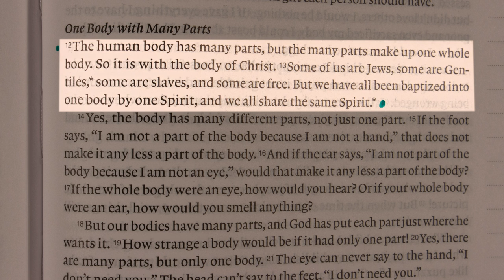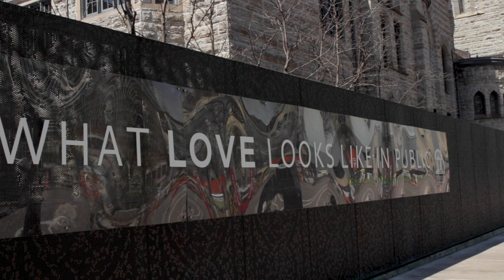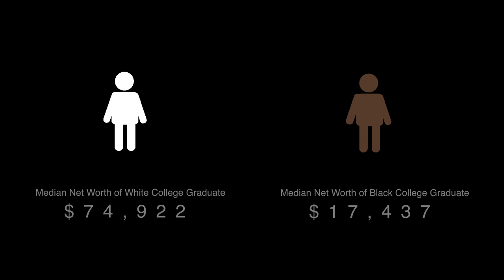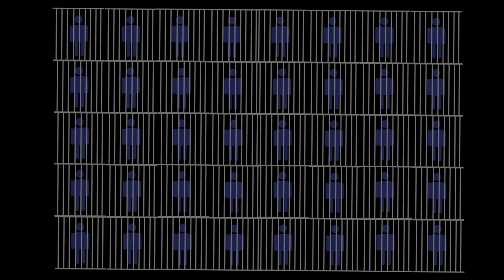Church Diversity | a documentary (FINAL)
What happens when an extremely white man sets out to seek answers to questions related to church diversity? Find out by watching this short documentary!

This was a film that I made for my senior capstone project to complete my Missional Ministries degree at Bethel University in St. Paul, MN. It was a lot of fun and through the process of creating this film, I learned a lot about church diversity and diversity in the US. I also learned a lot about my own interests in videography.

Lot's of my b-roll footage came from stock footage artists on Pexels.com. Unfortunately I didn't record their names to give them full credit, but shout out to anyone that does stock footage because they saved my film's butt!

One song I used in particular was called Baptized in Fire - Ecclesia. I don't have rights to that song, but I used it.